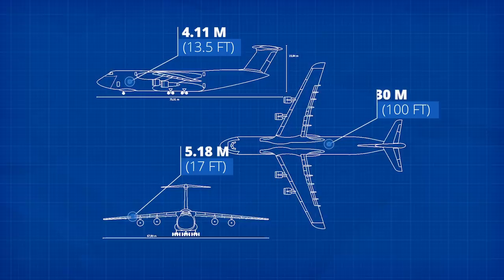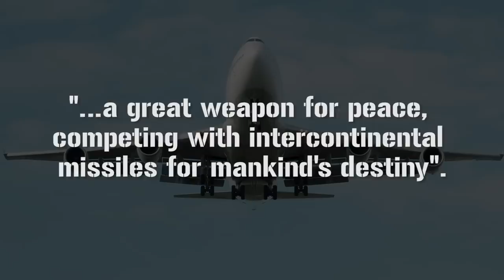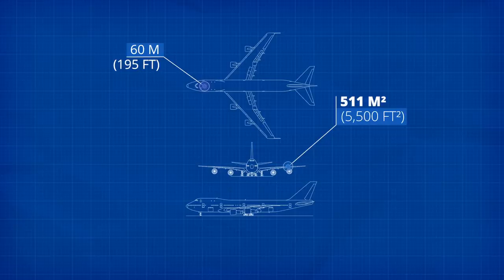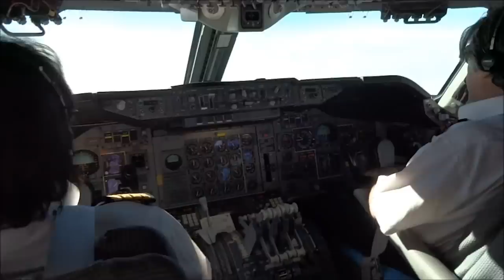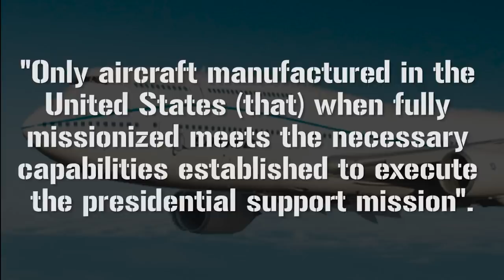Boeing 747: The Original Jumbo Jet